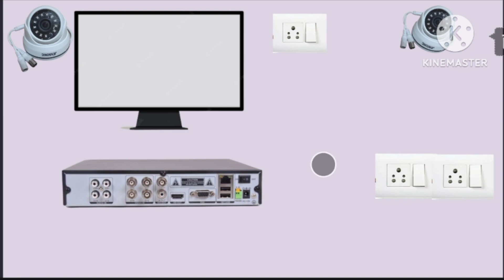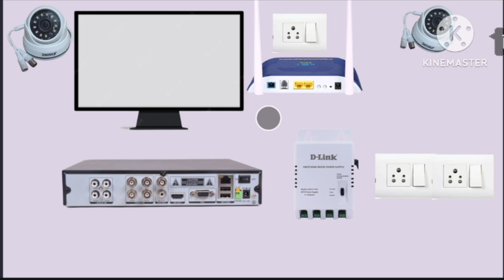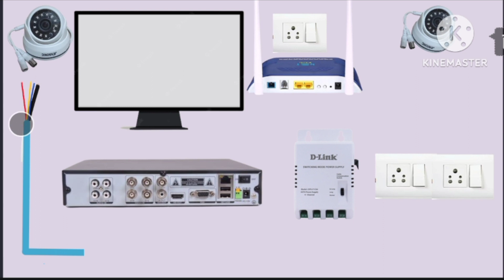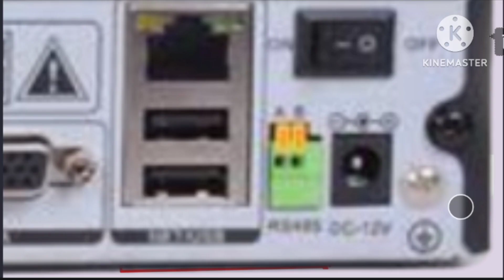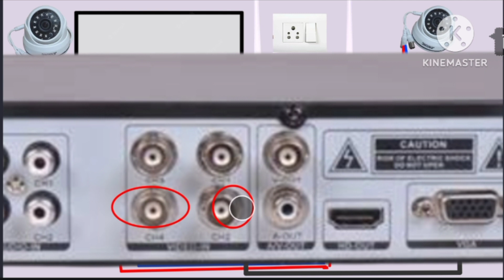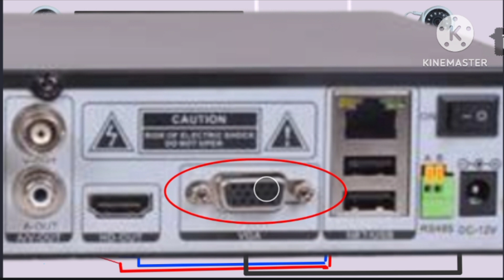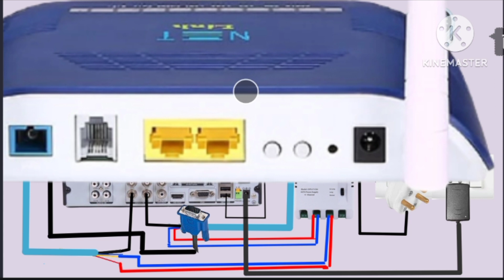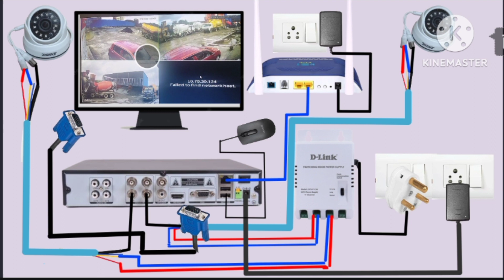CCTV camera complete installation with monitor | how to connect CCTV cameras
Dosto iss video me kosis kiya hun ki CCTV camera ka connection kaise karte hai..
kaisa laga comment jarur bataiyega..

CCTV camera complete installation with monitor | how to connect CCTV cameras | CCTV camera

adopter
mouse
DVR
NCR
CCTV ko
monitor
router
12vatt DC
cc camera installationhow to install cctv camera
how to install cctv
cctv installation tutorial
cctv camera video
cctv camera mobile connect
camera cctv
cctv camera without wifi connection
cc camera setup bangla
mobile me CCTV camera ko kaise deke
how to install a cctv camera at home
CCTV camera ka wiring kaise karen
cctv installation training
cctv installation
complete house cctv wiring
how to install cctv camera step by step
cctv camera
cctv camera installation

Manu Chavan